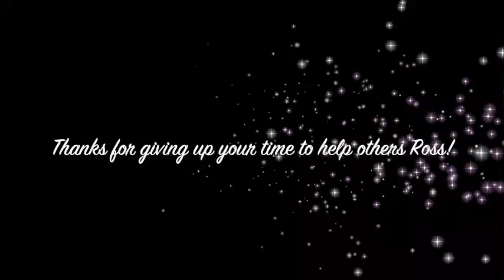The gift of giving - Ross